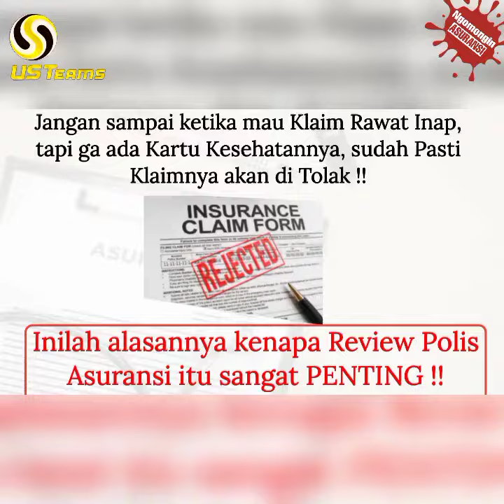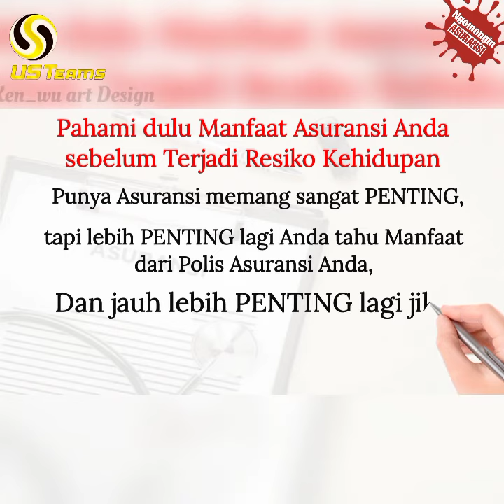Inilah Alasan Kenapa Review Polis Asuransi Itu Sangat Penting !!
Anda sudah Memiliki Polis Asuransi ??

Congratulation
Anda sudah mengambil Keputusan yang Bijak dan Tepat untuk menghindari KEBANGKRUTAN akibat dari Resiko Kehidupan !!

Tapi Tunggu Dulu !!

Apakah Anda sudah tahu apa saja Manfaat dari Polis Asuransi Anda ??

Jangan sampai nanti ketika terjadi Resiko ga bisa Klaim Manfaat Asuransinya !!

Pada Dasarnya Asuransi itu di bagi menjadi 3 jenis :

1. Asuransi Kesehatan
2. Asuransi Sakit Kritis
3. Asuransi Jiwa

Tiga-tiganya namanya Asuransi, tapi memiliki Fungsi yang berbeda²

Jangan sampai ketika mau Klaim Rawat Inap, tapi ga ada Kartu Kesehatannya, sudah Pasti Klaimnya akan di Tolak !!

Pahami dulu Manfaat Asuransi Anda sebelum Terjadi Resiko Kehidupan

Punya Asuransi memang sangat PENTING, tapi lebih PENTING lagi Anda tahu Manfaat dari Polis Asuransi Anda, Dan jauh lebih PENTING lagi jika Polis Asuransi Anda sesuai dengan KEBUTUHAN Anda !!

Sebagai Apresiasi untuk Anda yang sudah Terbukti Cinta, Sayang dan Peduli dengan Keluarga, dengan sudah memiliki Polis Asuransi, Saya sempatkan Waktu Khusus buat Anda, untuk membantu mereview Polis Asuransi Anda !! GRATIS...

FOR SMART PEOPLE ONLY !!..

P R I O R I T A S kan dulu
A S U R A N S I, maka semua Aset dan Masa Depan Anda dan Keluarga Anda akan
T E R S E L A M A T K A N !!..

Kenapa butuh

A S U R A N S I ??
Karena hidup penuh dengan M I S T E R I dan Kita tidak tahu kedepannya apa
yang akan
T E R J A D I !!..

I N G A T !!..
Ambil Produk Asuransi itu harus TEPAT sesuai dengan KEBUTUHAN Anda !!

Kalau yang lain tidak PEDULI, apa salahnya kalau Saya lebih CARE !!!...

" P E A C E O F M I N D "

STAY SAFE & HEALTHY MY FRIENDS..